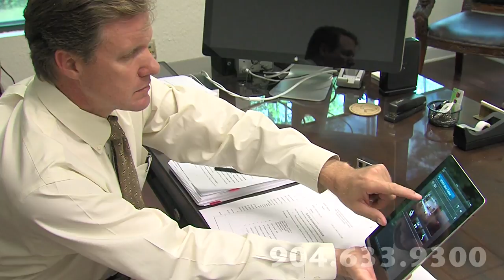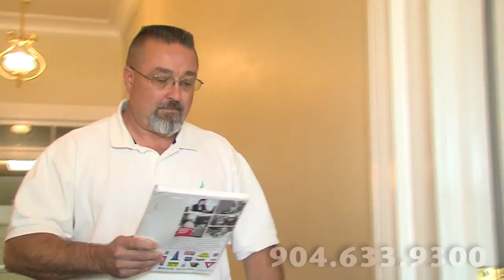Mediation Video FLorida, Law Firm Website Documentary: Railroad Taxi Case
I have conducted thousands of interviews and set up those projects from script to screen. This is a very cost effective way to increase your internet presence!